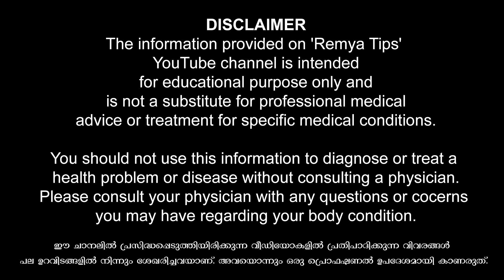ദീർഘിപ്പിക്കും ഇത് / educational purpose